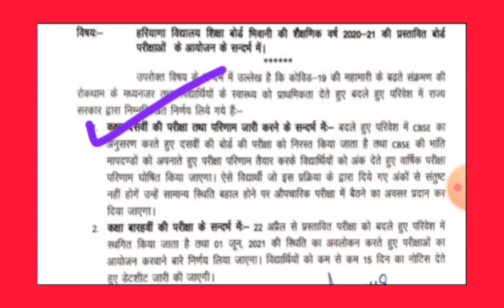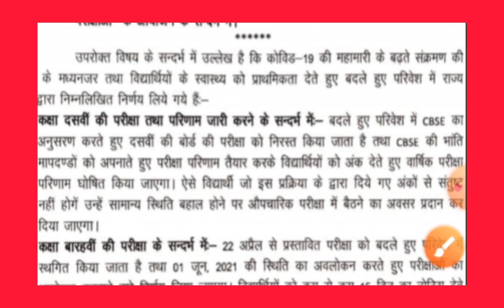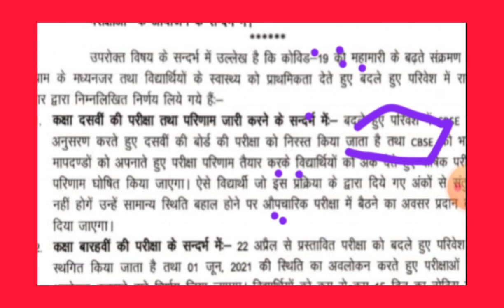Haryana Board exams 2021 latest news | update | Class 10th | Class 12th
Haryana Board exams latest update